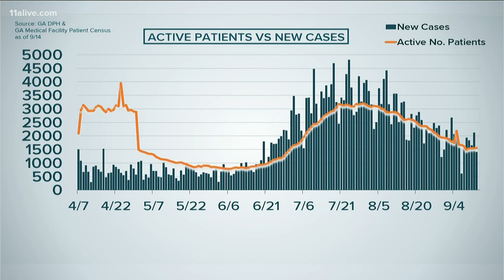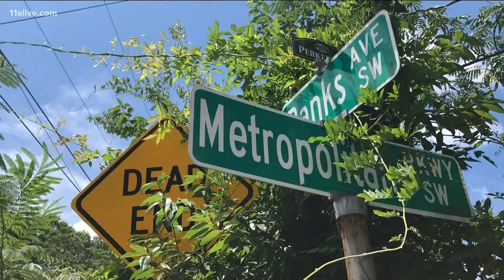Trash in Atlanta community creates dangerous situation for kids in area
Community activists say children are being forced to walk on busy roads because the sidewalks are overrun with garbage .
11Alive is Where Atlanta Speaks. We believe that news shouldn’t be a one-way conversation, but a dialogue with you. Join in, share your thoughts and connect with new perspectives.